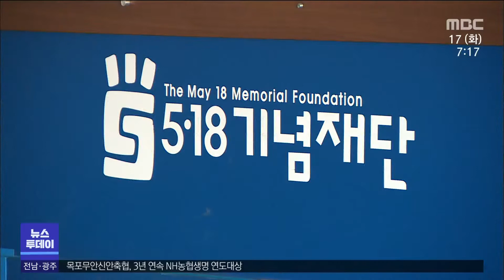윤 대통령* 국민의힘 5·18기념식 참석[목포MBC 뉴스투데이]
5.18 민주화운동 42주년 기념식에
윤석열 대통령이
약속한 대로 직접 참석하기로 했습니다.

올해 기념식에는
국민의힘 소속 의원들도 모두
참석할 가능성이 높은 상황인데요.

윤 대통령은 대선 후보 시절 약속했던
5.18 정신의 헌법 명문화와 관련해
어떤 메시지를 내놓을 지 주목받고 있습니다.

보도에 김영창 기잡니다.

(기자)

윤석열 대통령이 취임 직후
첫 국가기념 행사이자 지역 일정으로
5.18민주화운동 기념식에 참석합니다.

윤 대통령은 올해 기념식에서
임을 위한 행진곡을 제창 형식으로 부를 예정입니다.

임을 위한 행진곡의 '제창' 여부는
박근혜·이명박 정부 때
매년 기념식 전후로 논란과 갈등을 일으켰는데,
이번엔 갈등을 종식하자는 의지를 드러낸 것으로 풀이됩니다.

또 윤 대통령의 공약인
5·18 정신의 헌법 전문 수록에 대해
어떤 메시지를 낼 지도 관심을 모으고 있습니다.

국민의힘 지도부가 소속 의원들을 상대로
전원 광주행을 독려하고 나선만큼

국민통합 차원에서
5.18 정신 헌법 전문 수록 의지를
다시 한번 강조 할 것으로 보입니다.

◀ＳＹＮ▶윤석열 대통령 / 지난해 11월
"5·18 정신 이라는 것은 자유민주주의 정신이고
또  우리 헌법 가치를 지킨 정신이기 때문에 당연히 저는
헌법 전문에(반드시 올라가야 된다고 생각합니다)

5.18단체들은 윤 대통령의 참석에
환영의 뜻을 밝히면서도
'5·18 정신 헌법 전문 수록'을 위해선
반드시 여야가 협치해야 한다고 말했습니다.

◀ＳＹＮ▶조진태 / 5.18 기념재단 조진태 이사
(국민의힘이) 5.18민주화운동 정신의 헌법 전문 수록에 대해서
입장을 밝혔기 때문에, 이 입장이 국민들에게 분명한 약속으로
다가서려면...

시민들은 보수 정권에서도
5.18민주화운동의 진상 규명 노력이  계속되길 기대했습니다.

◀ＩＮＴ▶신영복 / 경기도 성남시
"진상과 진실이 밝혀지길 바라고 노력을 정부차원에 하면서...

윤 대통령은 기념식에 참석한 뒤
AI 집적단지에 들러 호남 발전에 대한 구상도  밝힐 계획인데,

내각 인사에서 소외된 광주 전남에
어떤 청사진을 제시할 지 주목되고 있습니다.